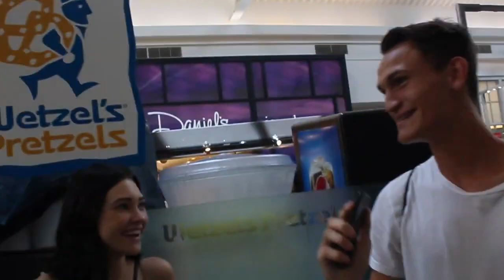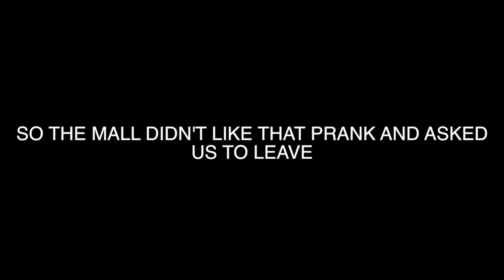PRANKS AND INTERVIEWS AT THE MALL (KICKED OUT)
Thanks for watching us do stupid stuff in the mall if yall like it be sure to subscribe and share with your friends lets go for 100 likes if we can